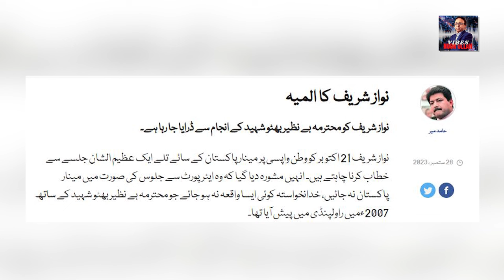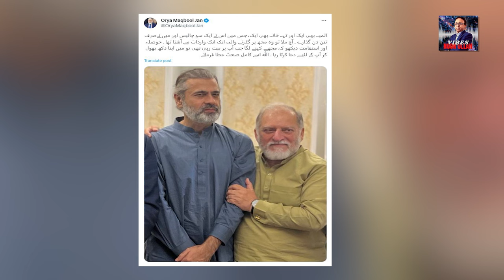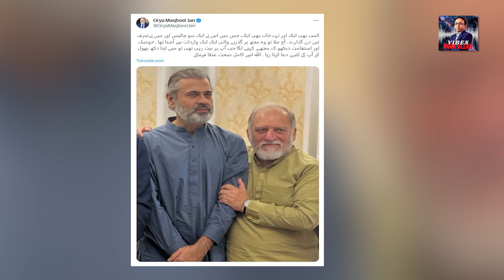Imran Riaz Khan 140 din kis hal mein rahay ?? Haqeeqat Samnay a gai | Exclusive Details